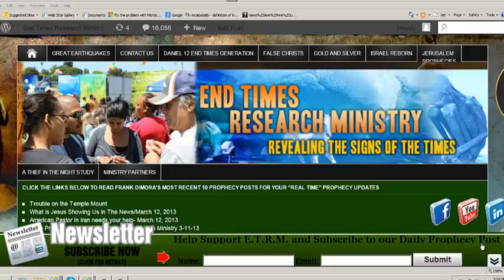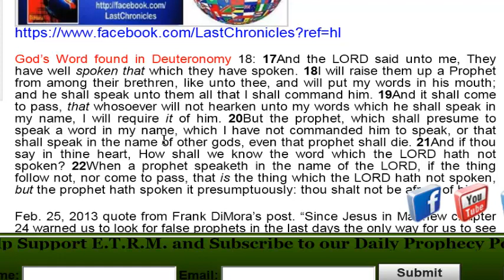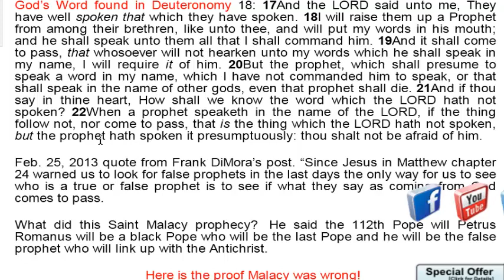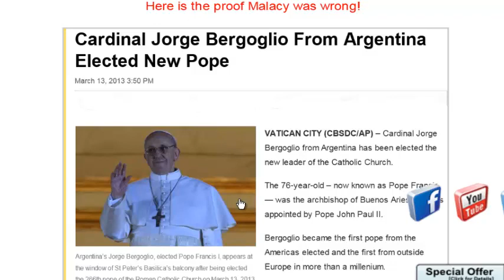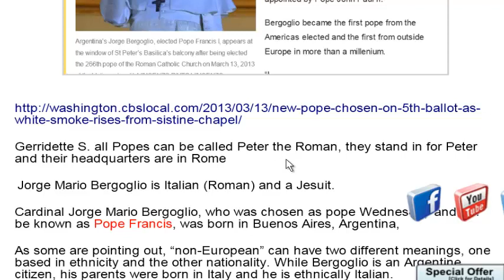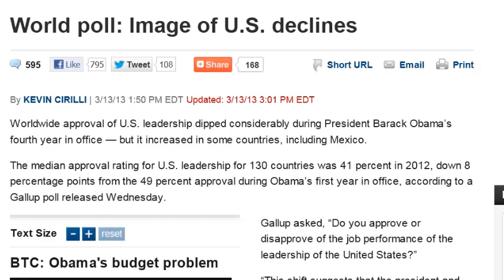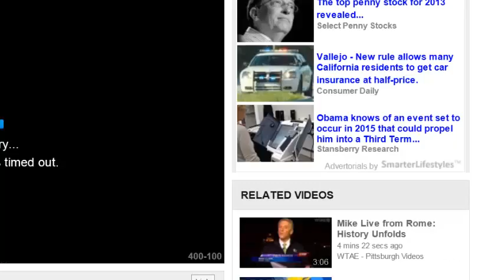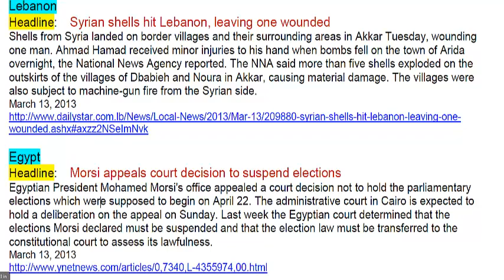New Pope fulfills prophecy?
Frank gives you news concerning the new Pope. Was this new Pope a fulfillment of a Saints prophecy?  Find out!